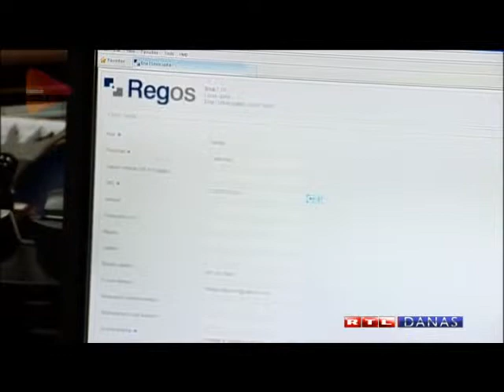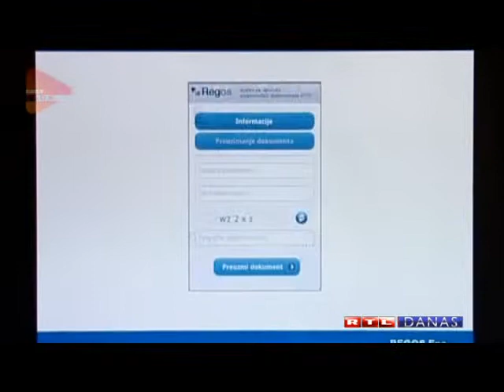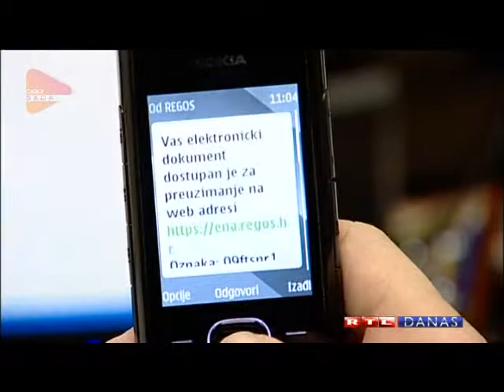rtl prilog 25012013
Rtle prilog